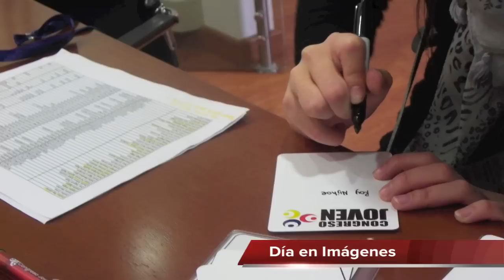Meridiano TV Congreso Joven 2do Día